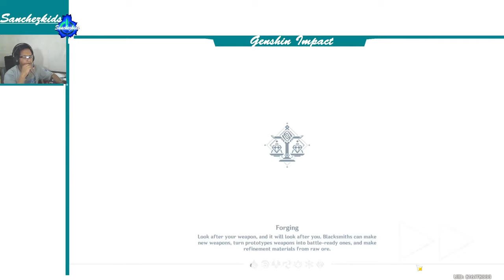Chapter I: Act II Farewell, Archaic Lord【Genshin Storyline】Sanchezkids Gameplay